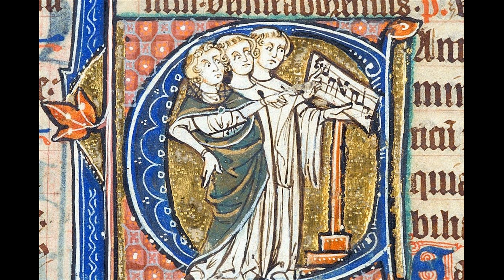Plainchant - Veni, Redemptor gentium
New videos and songs everyday.

"Veni redemptor gentium" (Come, Redeemer of the nations) is a Latin Advent or Christmas hymn by Ambrose of Milan in iambic tetrameter. The hymn is assigned to the Office of Readings for Advent, from December 17 through December 24, in the Liturgy of the Hours. John Mason Neale and Thomas Helmore saw it as an Evening hymn for the period from Christmas to the eve of Epiphany.
The later hymn "Veni Creator Spiritus" borrows two lines from the hymn (Infirma nostri corporis — Virtute firmans perpeti). "Veni redemptor gentium" was particularly popular in Germany where Martin Luther translated it into German as "Nun komm, der Heiden Heiland," which then he, or possibly Johann Walter, set as a chorale, based on the original plainchant. Luther adapted the original chant tune separately for each of three other hymns: "Verleih uns Frieden gnädiglich", "Erhalt uns, Herr, bei deinem Wort" and "Gib unserm Fürsten und aller Obrigkeit".
In the mid-nineteenth century, John Mason Neale translated "Veni redemptor gentium" into English as "Come, thou Redeemer of the earth". It is often sung to the tune "Puer nobis nascitur" by Michael Praetorius.
In 1959, Dom Paul Benoit, OSB adapted the chant melody as the hymn tune "Christian Love", for use with the text "Where Charity and Love Prevail," Omer Westendorf's common metre translation of the Holy Thursday hymn "Ubi caritas."